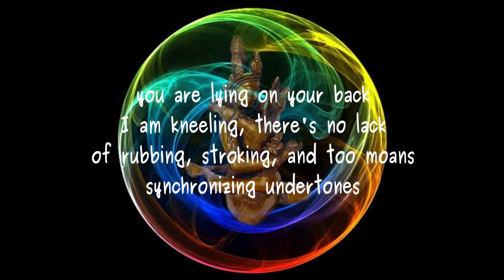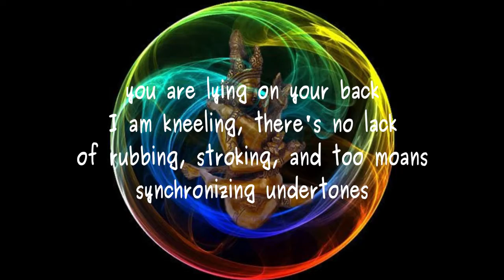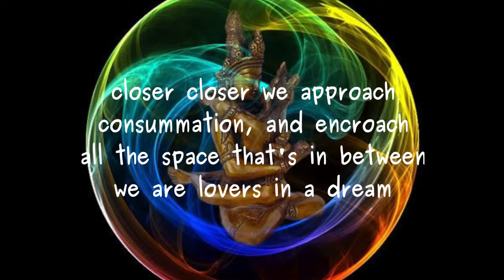sweet sensation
Erotic poem bHearn at BCPOETRY.CAy Lawrence